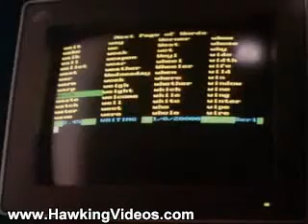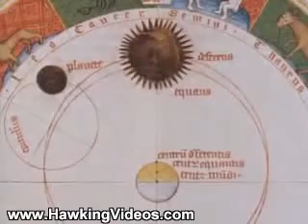Stephen Hawking Videos: A Brief History of Time (Part 1/10)